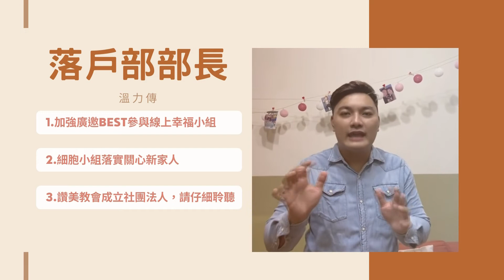0613【PRAISE NEWS讚美新聞】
親愛的讚美家人，
教會家中事你不能不知道喔!!

版權:
你可以自已使用在你的影片中，但你要注明以下字句:

Music video by Lincoln Brewster performing Today Is the Day. (C) 2014 Integrity Music